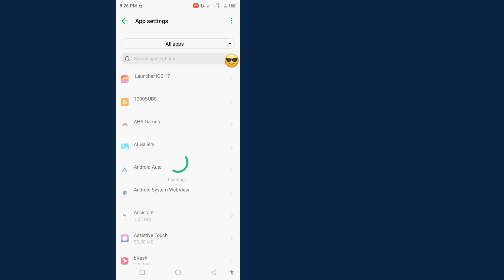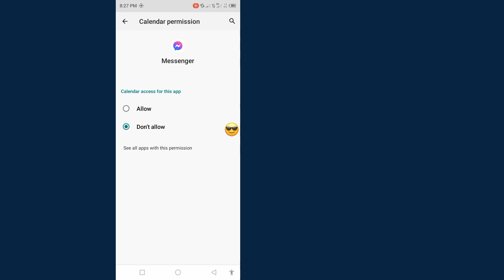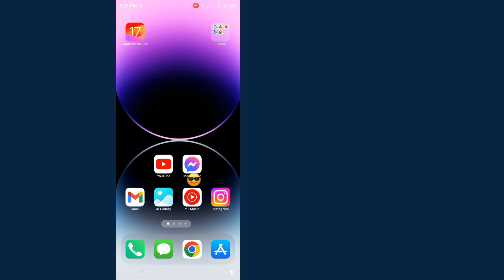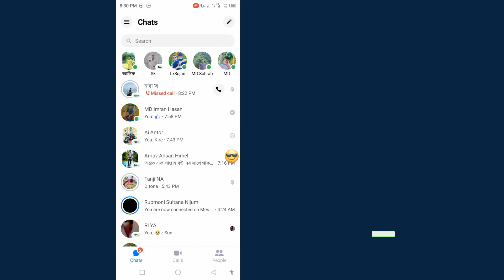How To Fix Messenger Call Did Not Answer Problem (2023) | Fix Call Did Not Answer In Messenger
In This Video I Will Show You How To Fix Messenger Call Did Not Answer Problem. It's Quite Easy & Simple Way. So Keep Watching The Full Video Without Skipped To Learn.